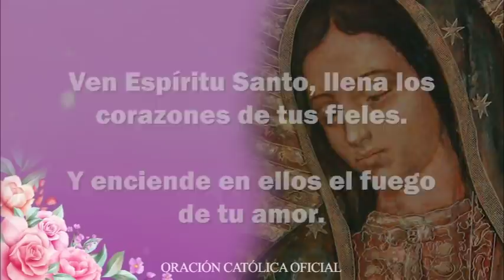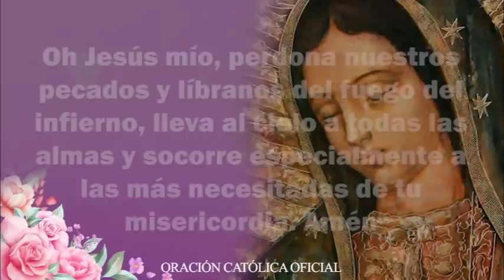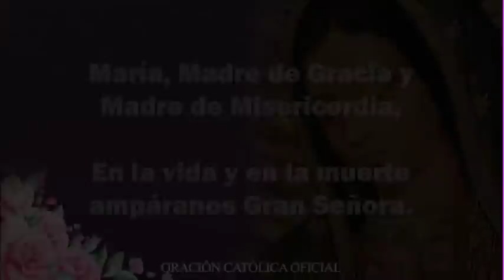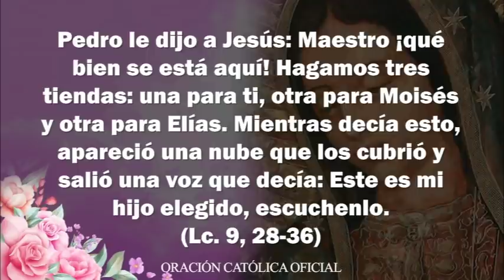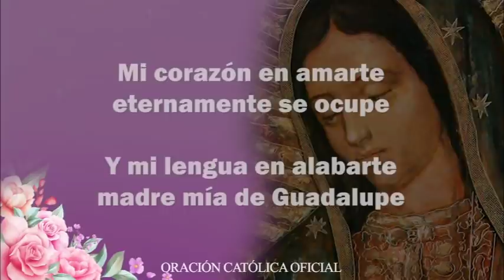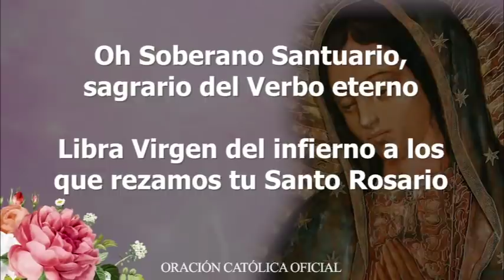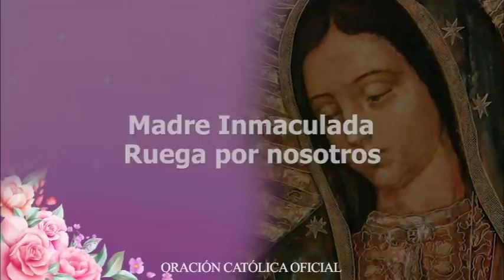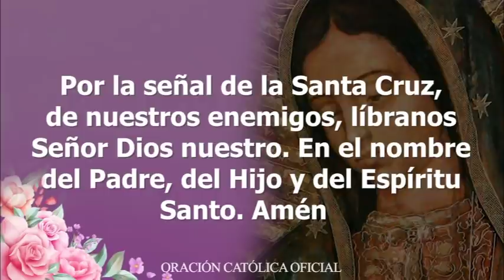EL SANTO ROSARIO DE HOY JUEVES 10 DE FEBRERO DE 2022 MISTERIOS LUMINOSOS/ROSARIOS GUADALUPANOS ❤️🌹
Con gran amor meditemos el Santo Rosario de Hoy Jueves 10 DE FEBRERO de 2022